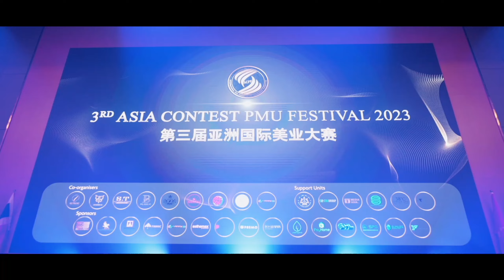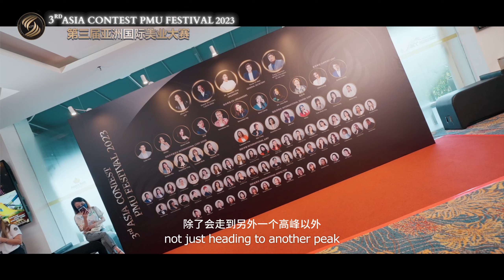Competition ACPF 2023 | Competition Event